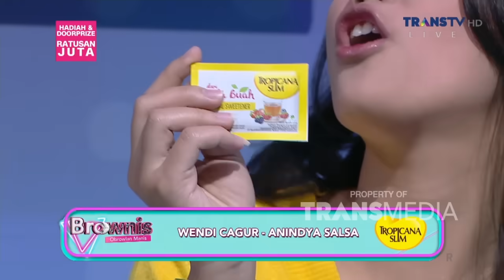Reza Zakarya Ceritakan Momen Perkenalan Hingga Pernikahan Yang Cepat | BROWNIS (31/10/23) P2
BROWNIS

TAYANG SETIAP HARI SENIN-JUMAT PUKUL 12.30 WIB